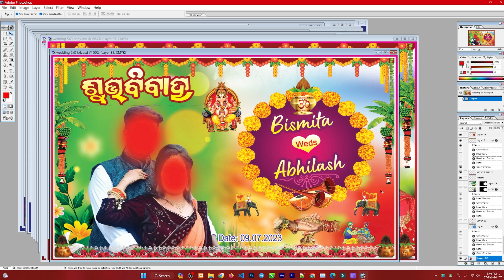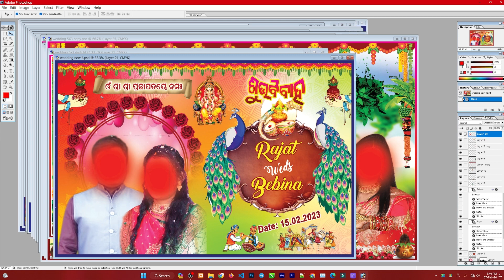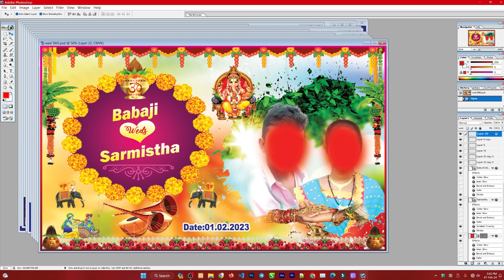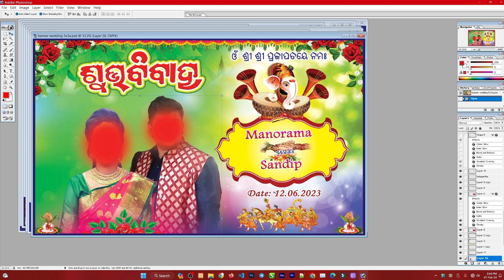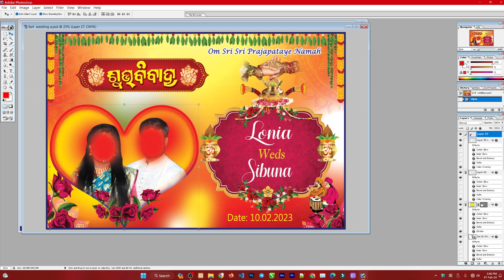19 Odia Wedding Banner PSD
In this video I will share with you 19 Odia Wedding Banner PSD. all these files are fully editable using photoshop and akruti.